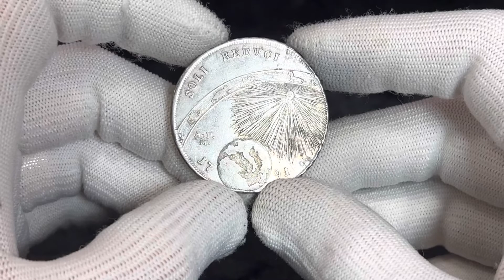Lot 2250 Italian States Naples 1 Piastra 1791